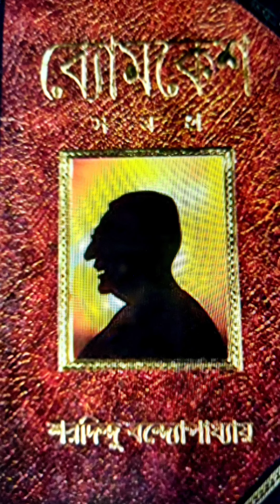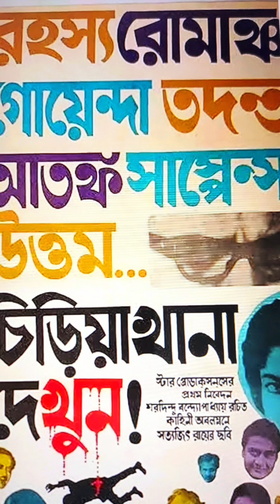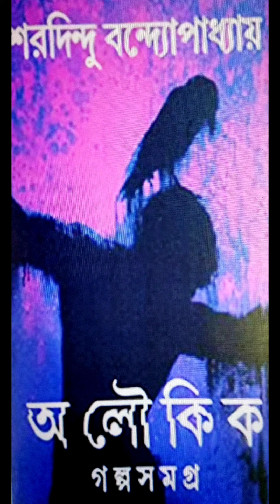DE PORRE DE AMAY BY SWAGATALAKSHMI 368TH EMOTION EVERYDAY DURING LOCKDOWN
LYRIC AND TUNE BY RABINDRANATH

MUSIC SUPPORT AND AUDIO RECORDING AND VIDEO BY SWAGATALAKSHMI DASGUPTA